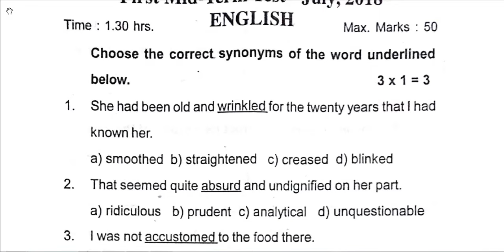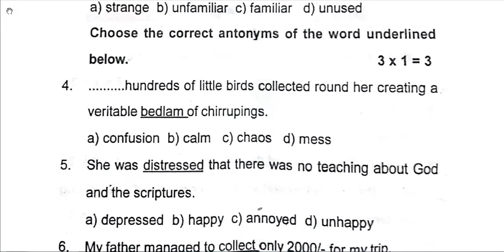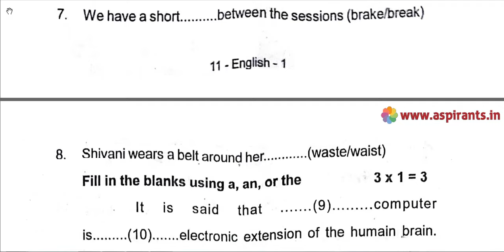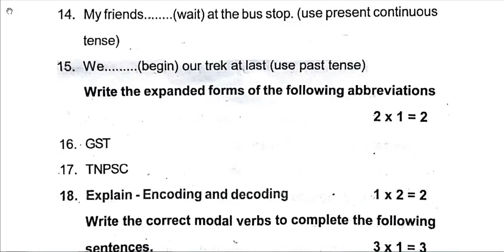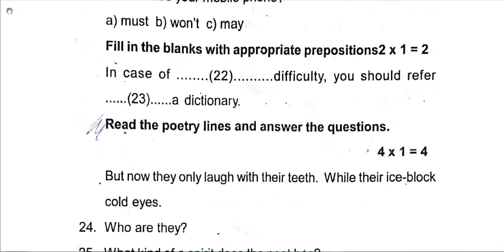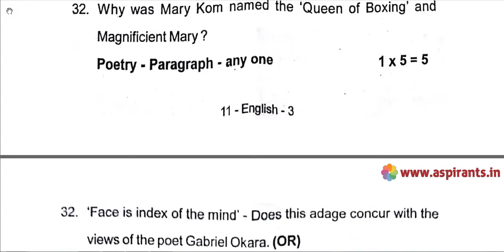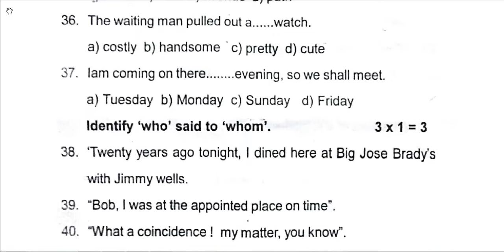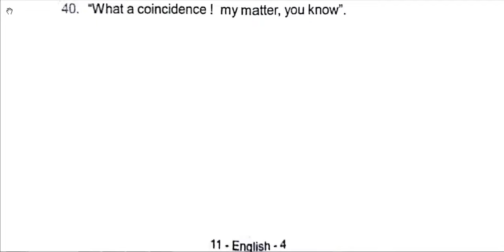11th English First Mid Term Question Paper 2018-19 | Coimbatore District | Team Aspirants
Team Aspirants Provides a clear and special Guidance for all 11th Students. Aspirants Team Provides 11th English First Mid Term Test 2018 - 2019 Question Papers and Answer Keys ( Previous year Question Papers). This time our team has taken a keen effort to provide more study materials in order to help the Students. So
we have covered the maximum and we are sure that we will instantly update more study materials for 11th Standard Exams.